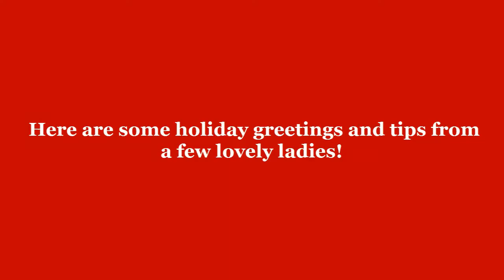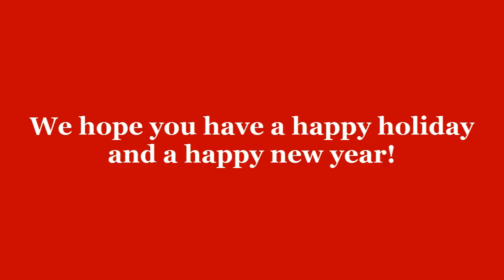Zef & girlfriends at NEW Milford, CT wish you a Happy Holiday! PART 2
Zef recently spent some time with The Network of Executive Women of Milford, CT. There was a fabulous lunch and a Secret Santa and some special advice from the entrepreneurial ladies!